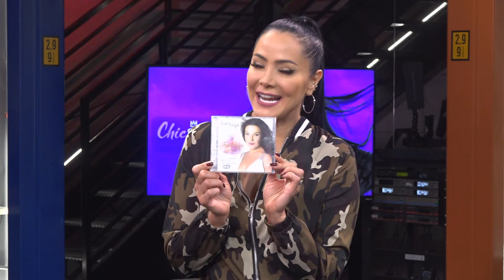Mary Olga nos cuenta cómo la amamantaron con bolero | Chic al Día | EVTV | 08/06/2021 S4